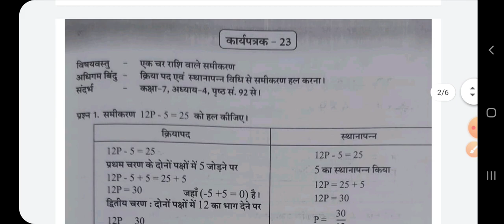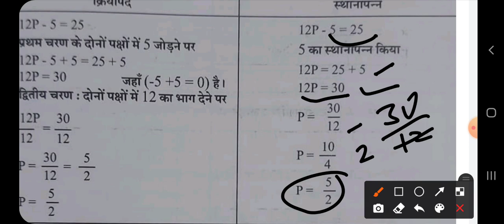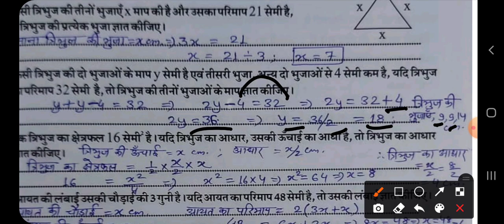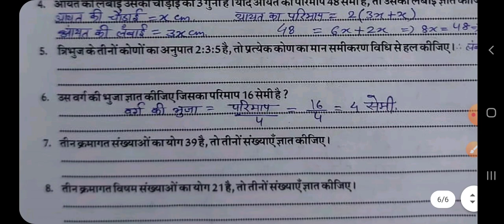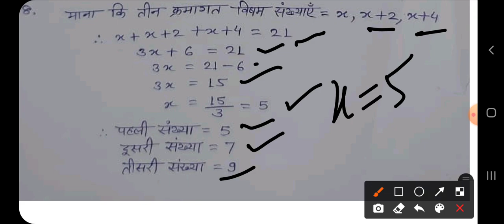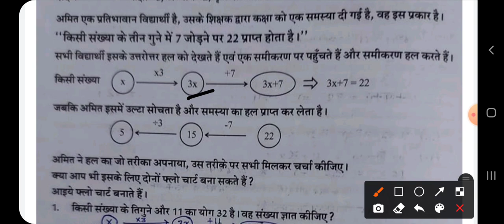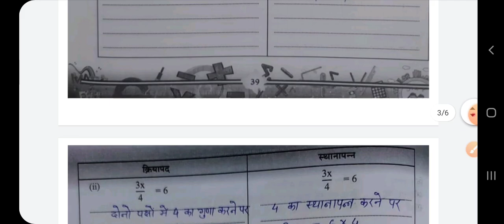कक्षा 9 गणित उपचारात्मक शिक्षण कार्यपुस्तिका कार्यपत्रक 23 se 25 का हल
कक्षा 9 गणित उपचारात्मक शिक्षण कार्यपुस्तिका कार्यपत्रक 23 se 25 का हल, ganit upcharatmak shikshan kary pustika kary patrak 23 se 25, ek char wale raikhik samikaran, एक चर राशि वाले रैखिक समीकरण